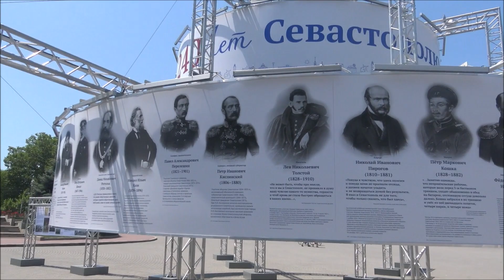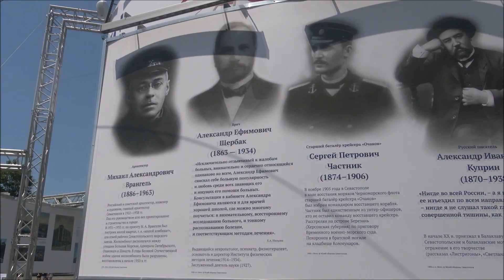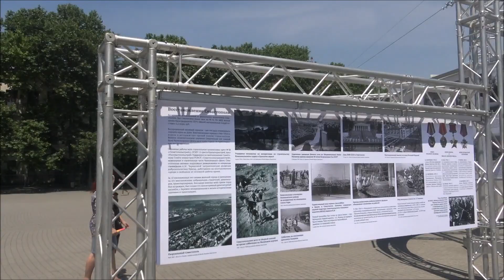Севастополь 240 лет пл Нахимова